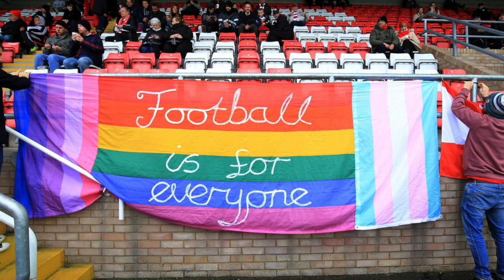Whitehawk FC - The Musical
THE CREDITS

The dialogue was recorded at Whitehawk FC so thanks to Andy Schofield for allowing us to use the ground.

Big sister – Eve Plumridge
Little Bro – Woody Learmonth
Random fan & radio announcer - Kevin Miller

Script: Ollie Learmonth

Inclusion: Ollie - vocals, lyrics, melodies
Dick - vocals, melodies
Scarlet Learmonth - vocals

The Lobster: Dick - vocals, lyrics, melodies
Odds – lyrics
Ollie – lyrics

The Referee: Graeme Hobbs - melodies
Dick - vocals, lyrics
Ollie - lyrics

JJ's Song: Ollie - vocals, lyrics, melodies
Michelle Learmonth - vocals

Funky Volunteers: Odds – vocals, lyrics, melodies
Ollie – vocals

We Wunt be Druv: Dick – vocals, melodies
Odds – vocals
Ollie – vocals, lyrics
Scarlet – vocals
Woody – vocals
Sheila Wilks – vocals

All music performed, recorded and produced by Dick
license
Referee's a...?
JJ Song
Lobster Love
Funky Volunteers
We Wunt Be Druv

Written by: The Whitehawk Isolators
Performed by: The Whitehawk Isolators

A Time Bomb/Isolators/Ultras Production
Whitehawk FC